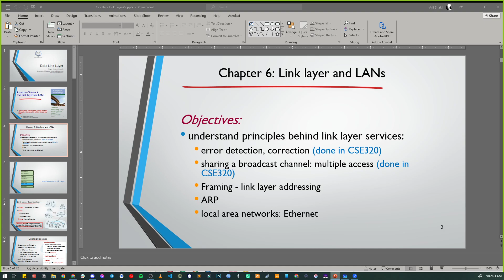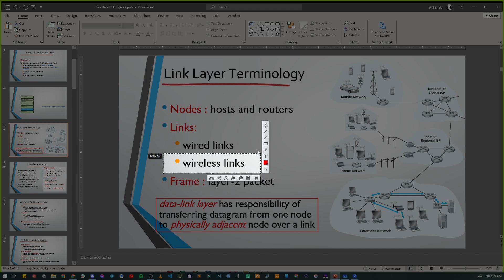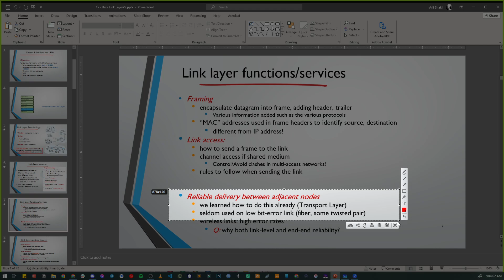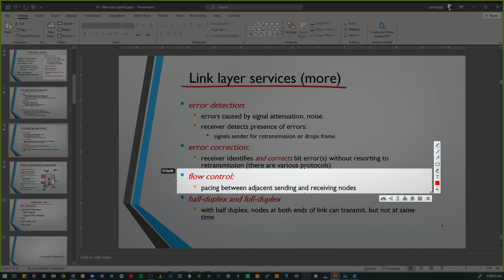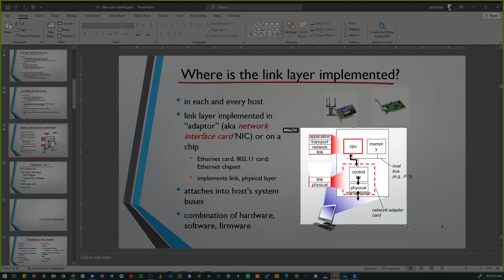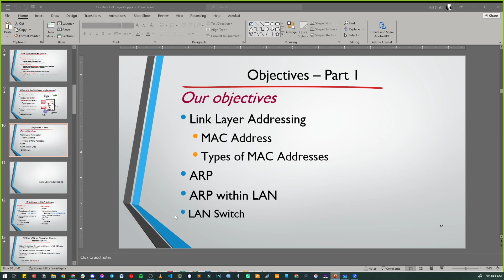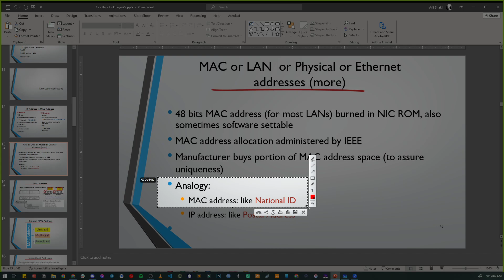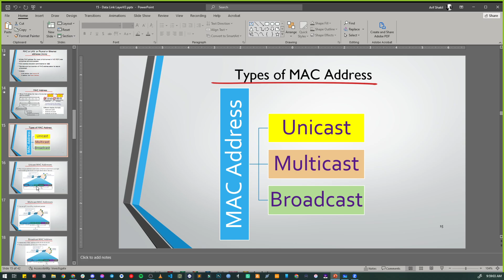LiveSession#08 Sec 2 Data Link Layer 2023 12 11